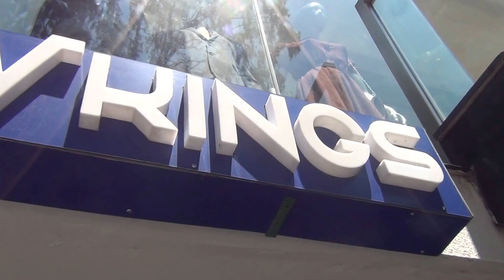Kids Wear @KidsVKings, Koramangala | ShoppingAdviser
Buy Kids Wear, Baby Dresses, Kids Dresses and all kinds of Kids Clothing at kids v Kings.